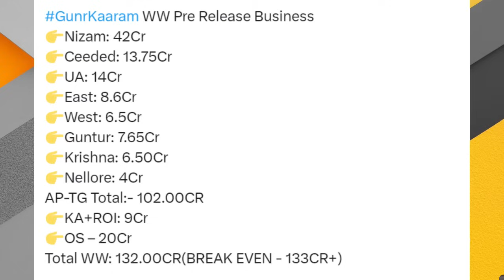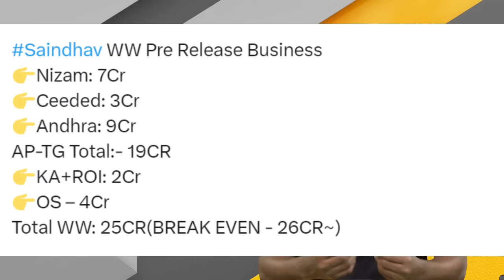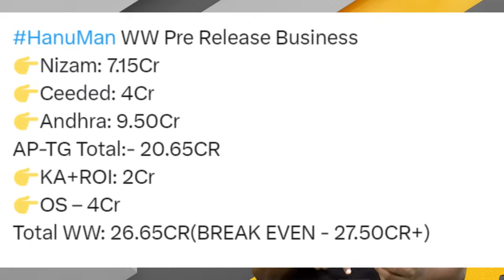Maqaal BOI soo daabacday 8 atirisho Bollywood ka ugu awooda badan waxaa hormuud u ah Alia Bhatt